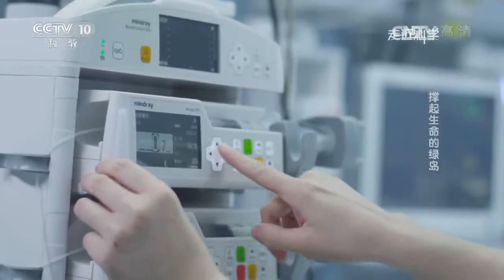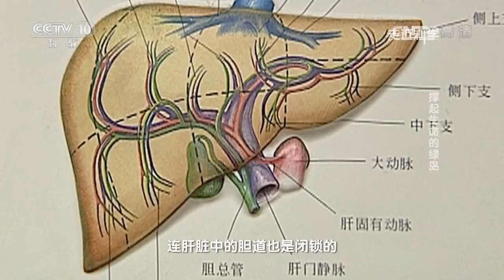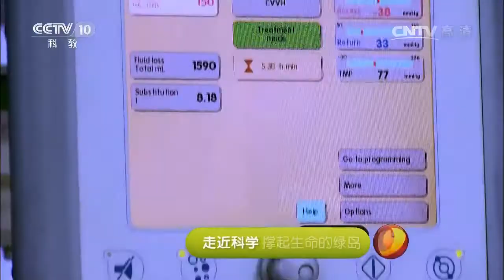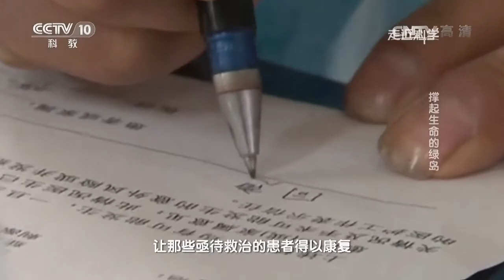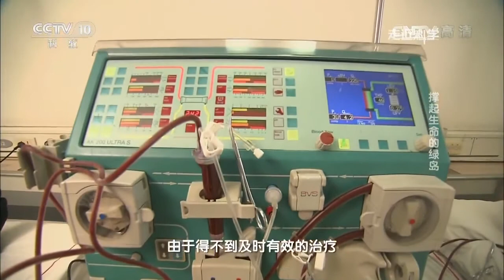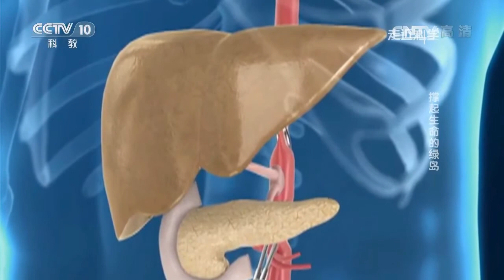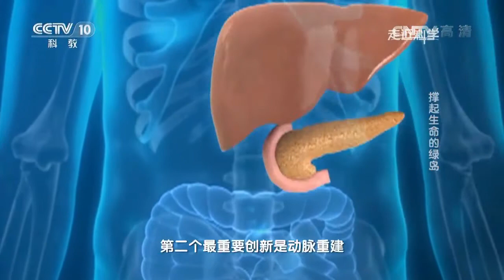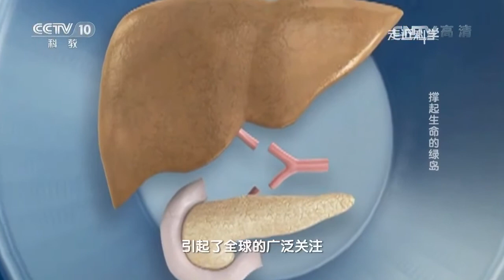20170223 走近科学 撑起生命的绿岛